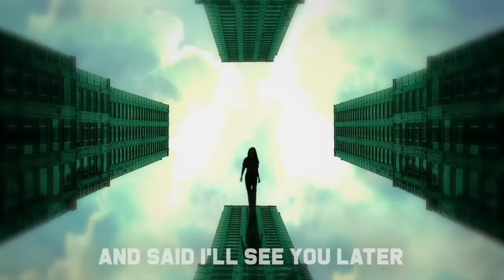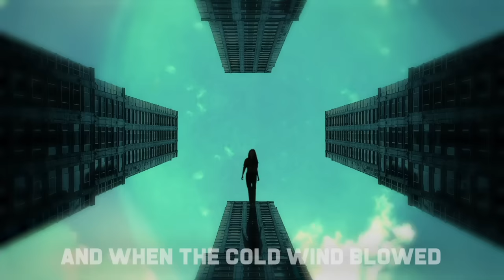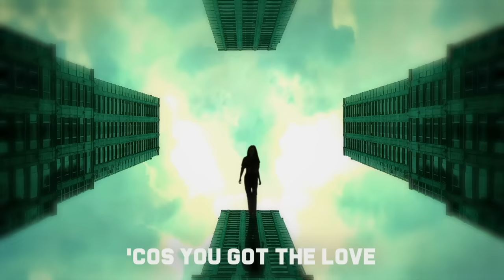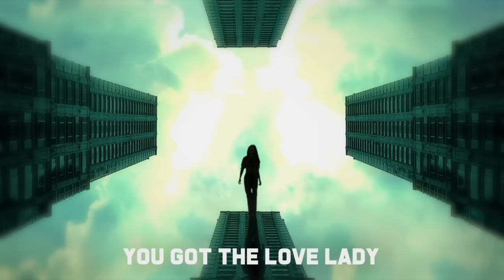Noel Gallagher's High Flying Birds - We're On Our Way Now [Official Visualiser]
The official visualiser for Noel Gallagher's High Flying Birds - 'We're On Our Way Now'

This is the first single taken from the number 1 Best Of 'Back The Way We Came: Vol 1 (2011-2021)’, celebrating the first decade of Noel Gallagher’s High Flying Birds. Listen/Buy

The double album, curated and compiled entirely by Noel, includes tracks from the three Number One albums (‘Noel Gallagher’s High Flying Birds’, ‘Chasing Yesterday’ and ‘Who Built The Moon?’) and the three acclaimed EPs (‘Black Star Dancing’, ‘This Is The Place’ and ‘Blue Moon Rising’) - plus 2 previously unreleased tracks including the brand new single ‘We’re On Our Way Now’! Available on limited edition deluxe formats featuring a bonus disc including previously unreleased acoustic versions, remixes, instrumentals and an unheard demo.

Online store exclusive – Receive an A4 art print of Noel, free with all orders of ‘Back The Way We Came’.

About Noel Gallagher:
Noel Gallagher was the main songwriter, lead guitarist and occasional lead vocalist of Oasis, one of the biggest and most loved bands ever to emerge from the UK. His band played a tremendous role in shaping and inspiring contemporary guitar music from the 1990’s onwards. Noel’s continued success with the High Flying Birds cements his position as one of the most prolific and successful British songwriters of the last 50 years.

Noel Gallagher’s High Flying Birds first emerged in 2011 with their eponymous album released in October of that year. The album went double platinum in the UK and has sold over 2.5 million copies worldwide. The release of the debut album was supported by a touring schedule covering 150 live shows in 32 countries.

This was followed by ‘Chasing Yesterday’, released in March 2015 - the first album to be produced as well as written by Noel, with 122 further shows in 28 countries.

A third album, ‘Who Built The Moon?’, was recorded in sessions spanning 2 years with renowned producer and composer David Holmes in Belfast and London released in November 2017.

There followed a series of multi-genre EPs released over the course of 2019 and 2020, all receiving high critical acclaim.

 June 2021 saw the release of ‘Back The Way We Came: Vol 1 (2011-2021)’ - a Best Of celebrating a decade of Noel Gallagher’s High Flying Birds. This was the bands 4th consecutive Number 1 album and the 12th Number 1 album across Noel’s career. 2021 also saw Noel named as Record Store Day’s official ambassador.

Noel Gallagher’s High Flying Birds played Glastonbury’s Pyramid stage in June 2022, delivering a career-spanning set to one of the weekend’s biggest crowds. The show was the culmination of a summer of acclaimed sold-out outdoor venues across the UK.

Fast forward to 2023 and Noel Gallagher’s High Flying Birds are looking ahead to their much anticipated fourth studio album, ‘Council Skies’, due for release 2nd June. From the evocative album title to the cover art, to the lyrics themselves, ‘Council Skies’ sees Noel Gallagher bringing a more personal perspective, reclaiming his past and paying homage to his Mancunian roots. His most varied and accomplished solo record to date, Noel’s new album is a record framed by confidence, risk-taking, surefooted creative freedom, and great emotional depth.

The first singles taken from the album - ‘Pretty Boy’ and ‘Easy Now’ - were met with a hail of critical and commercial success by fans and media alike. ‘Pretty Boy’ has also been remixed by The Cure’s Robert Smith, taking the track to a new spaced-out dimension.

Noel Gallagher’s High Flying Birds commence touring in early June 20023 with a 26 date USA co-headline tour with Garbage before returning to the UK an extensive run of outdoor venues including a huge homecoming show at Manchester’s Wythenshawe Park before closing the year with an arena tour in December.